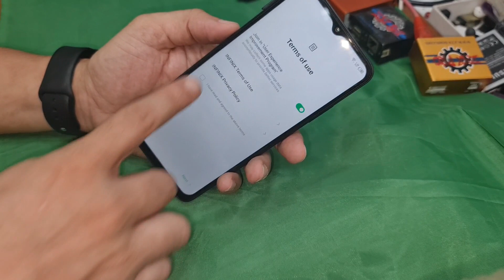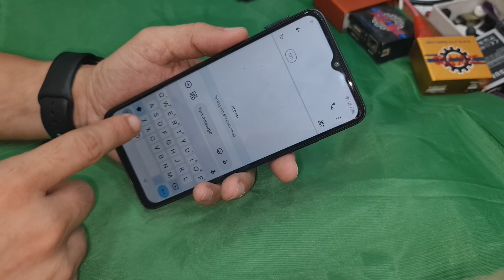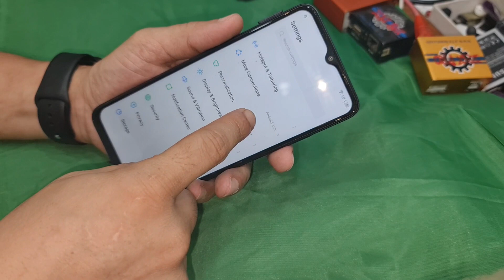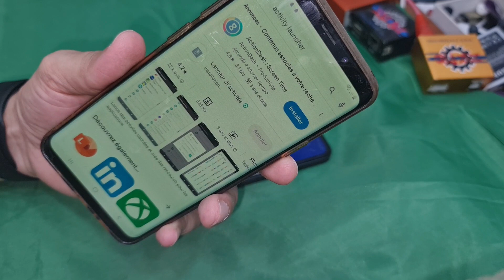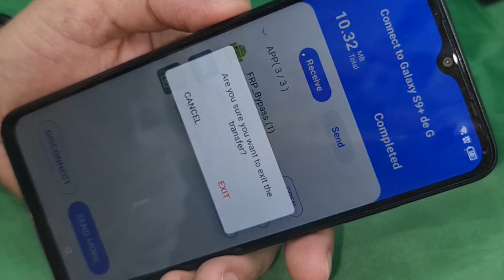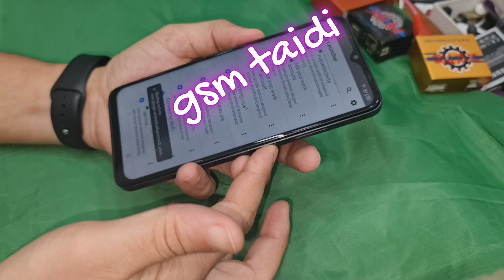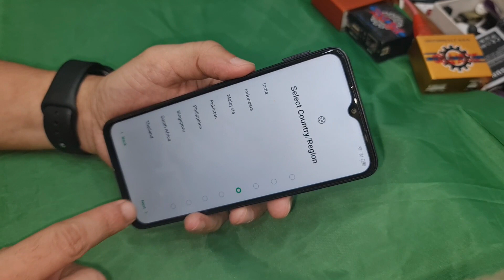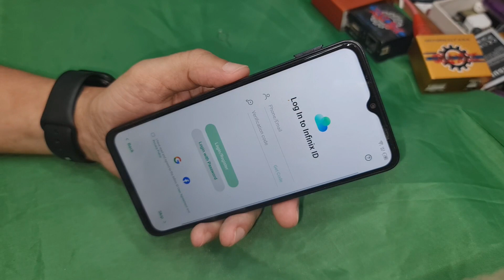Infinix Hot 30i FRP Bypass Android 13 / All Infinix Google account Bypass Android 12/13 No pc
Without Pc Infini Hot 30 /Hot 30i Google Account Unlock Android 12/13
All Infinix Android 13 Frp bypass without Pc
Remove Google Account on Infinix Note 30 /hot 30 /hot 30i.. without pc
How To skyp Google account verification on All Infinix 2023 devices
infinix Hot 30i FRP Bypass Android 12 | Infinix (X669C) Google Account Bypass Without Pc | 100% OK |
p